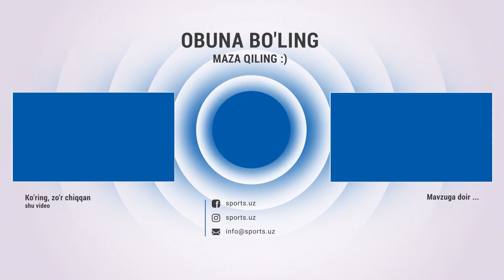Йигитали жанг қилиши аниқми, Авлиёхон нега ютқазди, Нуфтиллаев Проценко жанги натижаси адолатлими?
Йигитали жанг қилиши анқми, Авлиёхон нега ютқазди, Нуфтиллаев-Проценко жанги натижаси адолатлими?